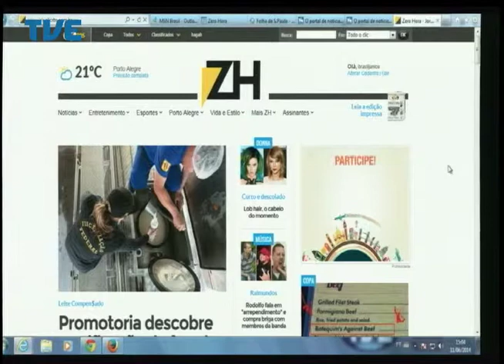Mídia em Debate Reformas na Mídia Parte 4